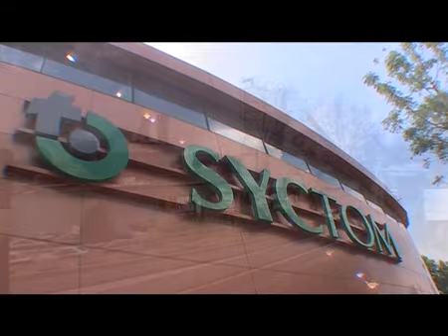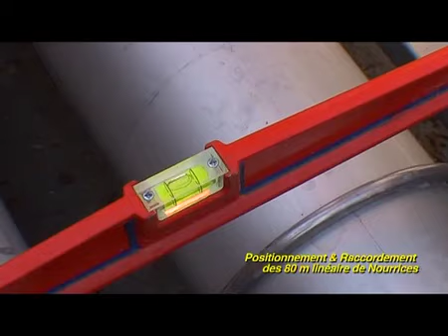Fontaine ISSEANE Issy les Moulineaux / AD Pompes